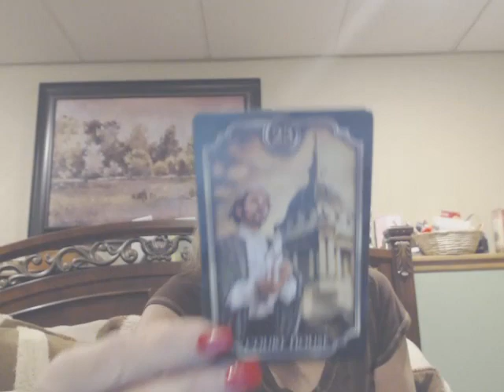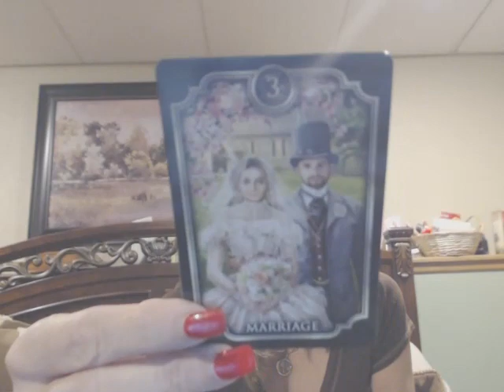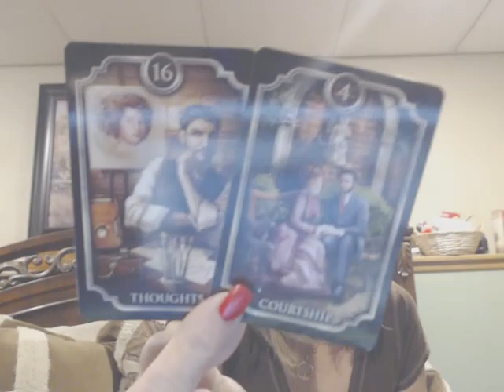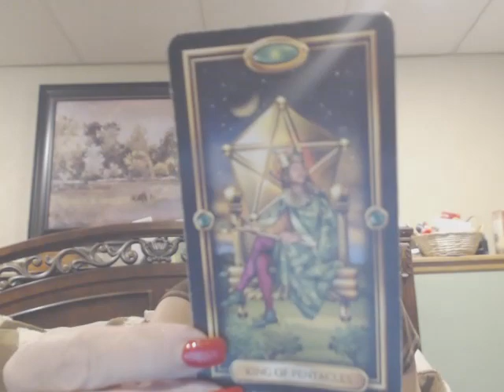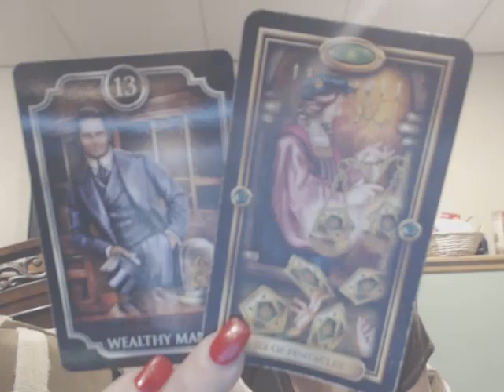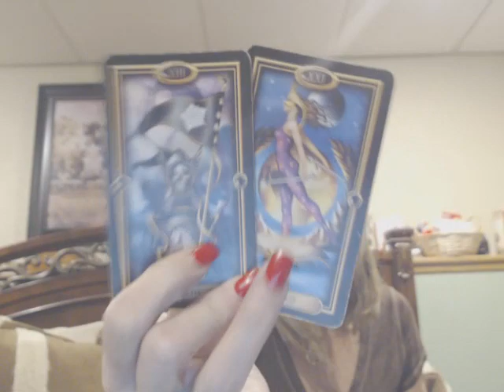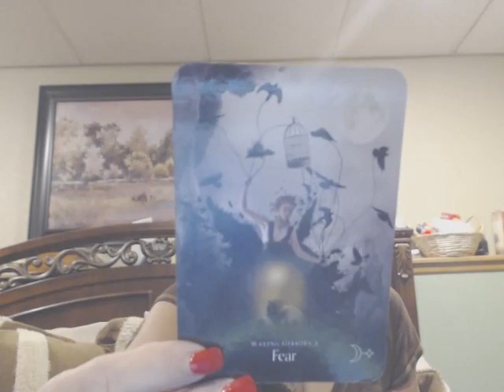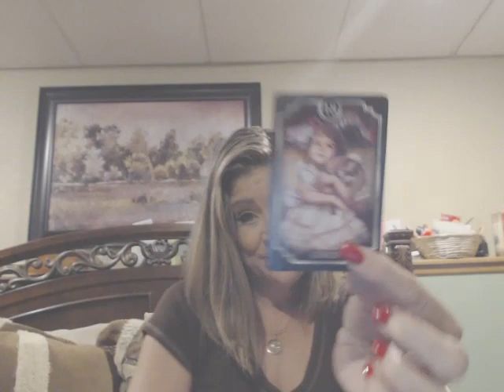GEMINI (March 2024) - (A NEW BEGINNING AWAITS; AND NOW YOUR CONCERNS CAN FADE AWAY)